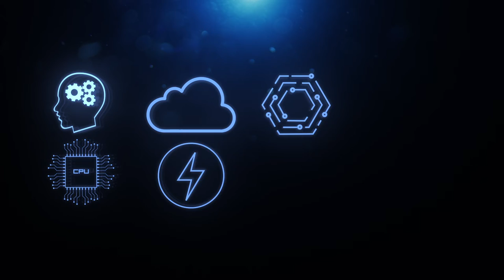Nexus | Technology After Effects Template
THIS PROJECT IS WITH A COOL ATMOSPHERE OF HIGH TECHNOLOGY AND MODERN TREND. THIS CAN BE USEFUL IN COMPUTER GAMES, PROMOTIONS, FILMS, OPENERS AND OTHERS.

Plugin required : Element 3D v2.2, Optical Flares, Plexus 3
Bonus Pack : Icons and Hud design included